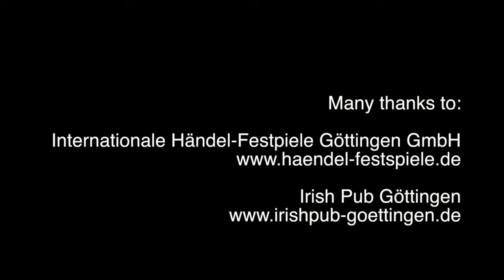Humours of George Frideric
From a pub concert at the Irish Pub in Göttingen as part of the International Handel Festival in Göttingen, Germany, May 4th, 2016
Tunes (as it were):
Ombra mai fu
Bourée from Handel's Flute Sonata in G Major
Rigaudon from Handel's Water Music

Imagine, if you will, a baroque flute player booked to play a solo recital at a prestigious international Handel festival...only to find himself teamed up with two folk musicians at the local Irish Pub! He tries in vain to go ahead with the concert as planned, but the folk musicians' groove proves too infectious and in the end he has to give in...

Brian Berryman, flute; Cornelius Bode, guitar; Guido Plüschke, Bodhrán